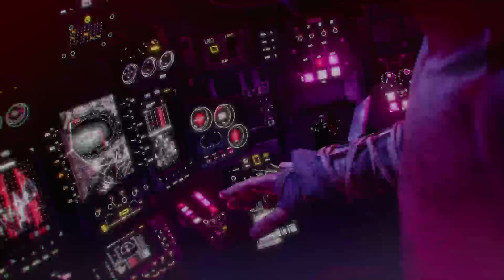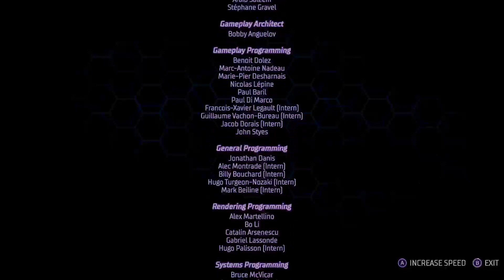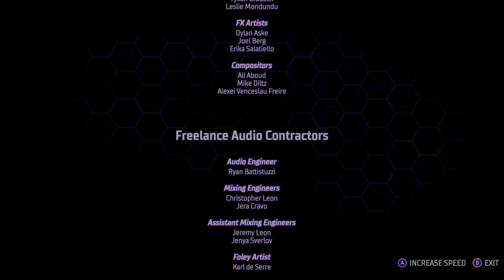Gotham Knights Part 7 - The End